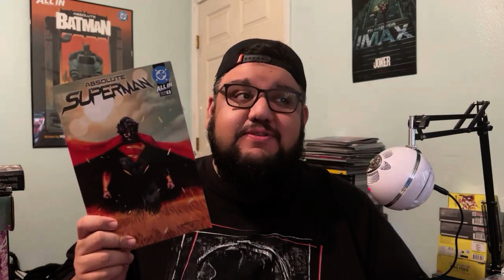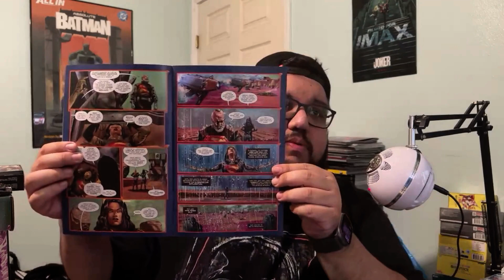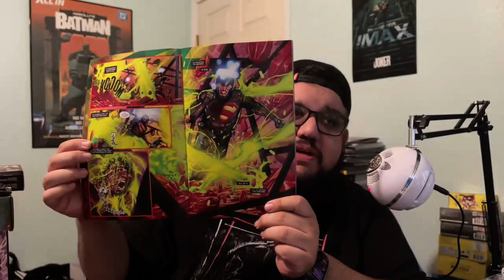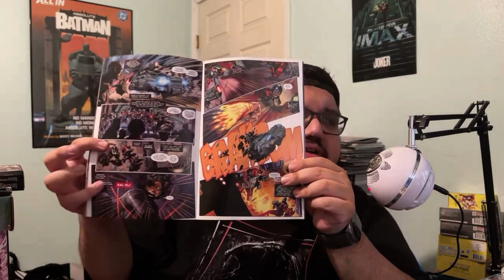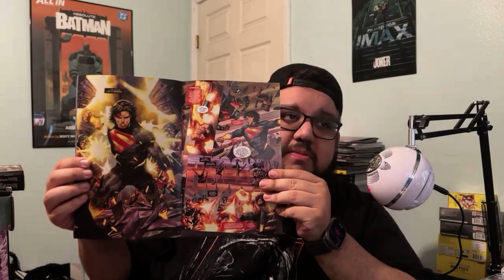ABSOLUTE SUPERMAN #1 | WHAT JUST HAPPENED? | NEXT ISSUE COMICS | SPOILERS AHEAD | A NEW ORIGIN